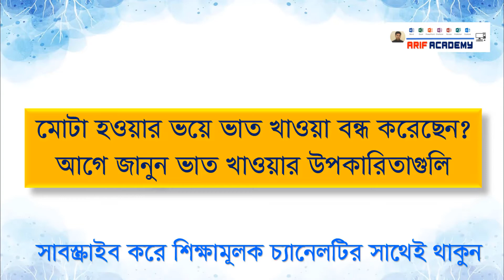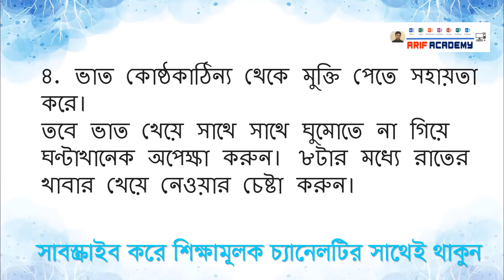মোটা হওয়ার ভয়ে ভাত খাওয়া বন্ধ করেছেন ? আগে জানুন ভাত খাওয়ার উপকারিতাগুলি